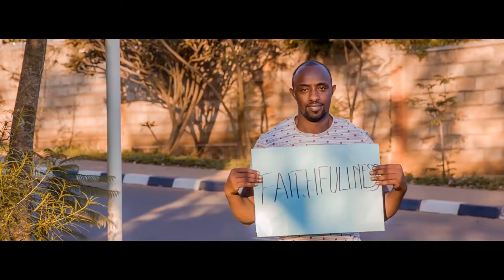ID (IDENTITY) by Bright Patrick Ft Gaby Irene Kamanzi (Official Video)